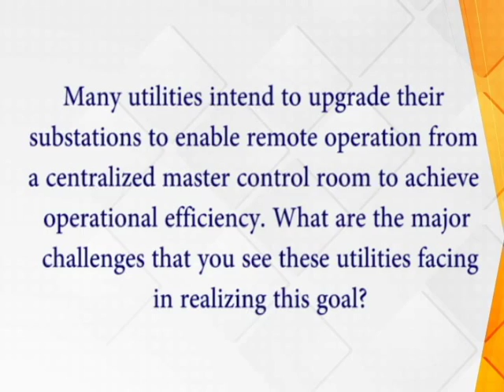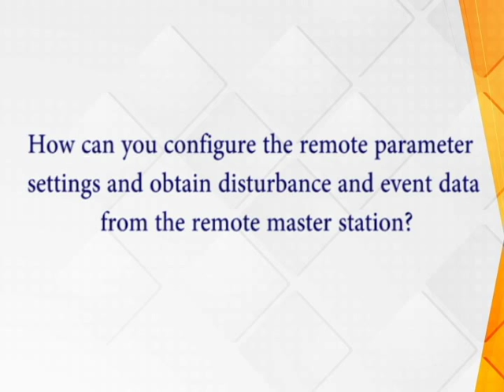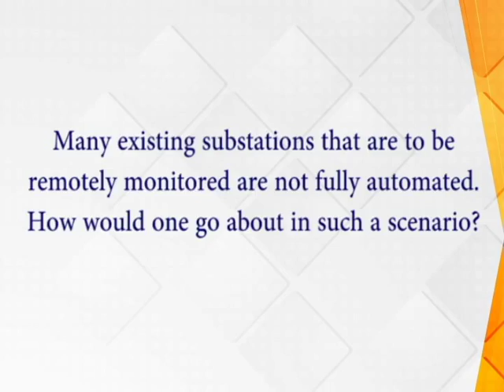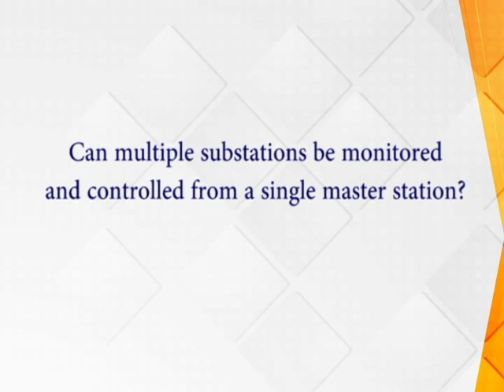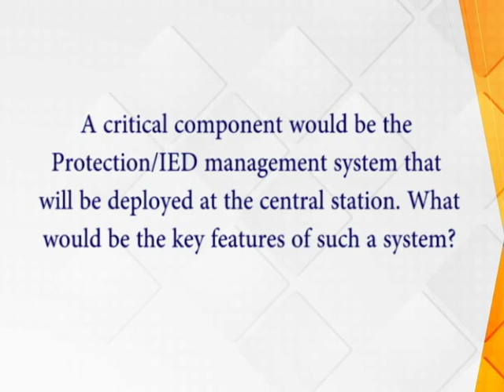Substation Automation - Data collection from multi-vendor systems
George Punnoose, COO, Kalkitech, shares his perspectives on how utilities can surmount the challenges of multi-vendor systems and multiple disturbance data formats as they transition to remote substation operations